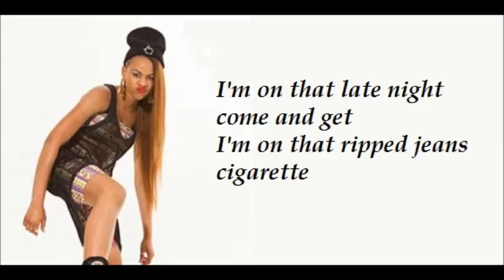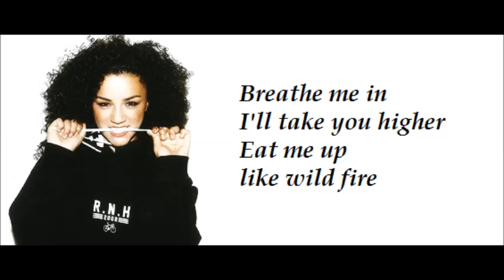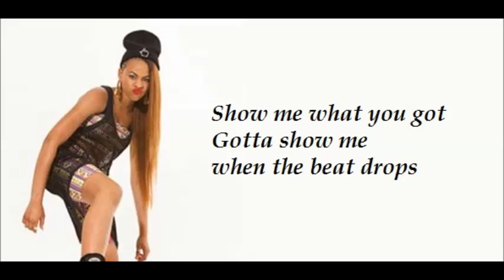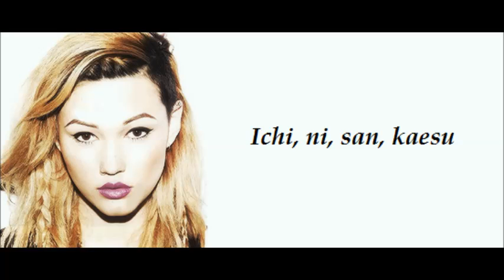Neon Jungle - Braveheart (Lyrics+pictures)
Neon Jungle is a new girlband compound Shereen, Jessica, Amira and Asami.